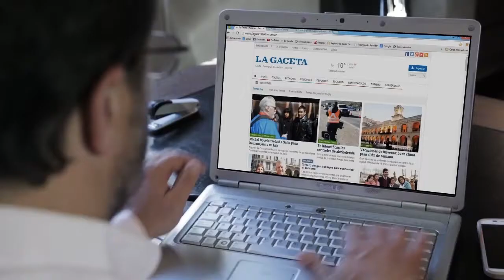La Gaceta Salta spot 02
Spot publicitario de La Gaceta Salta en HD